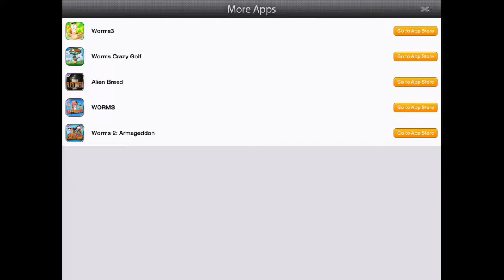Revolve for iOS Gameplay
Play (R)evolve, the winner of 2014's 'Great British Game Jam' -- FOR FREE!

Life is evolving on an alien planet and it's your job to protect it! Weather a constant bombardment of meteorites from outer space, spin the planet to save its inhabitants and evolve and spread life. The more life you can evolve and the longer you can keep it alive, the higher your score will be!

CUTE AND COLOURFUL ALIENS -- Play well and your planet will be teeming with green three eyed monsters!

FAST PACED TWITCH GAMEPLAY -- Those meteorites travel fast, spin the planet around to avoid the danger and keep your alien population alive and growing.

SIMPLE CONTROL SYSTEM --Simply tap the left and right sides of the screen to rotate the planet.

BEAUTIFUL RETINA DISPLAY GRAPHICS -- (R)evolve looks great, with beautiful HD graphics that take full advantage of retina displays.

GAME CENTER SUPPORT -- Log in with Game Center and post your high scores to the online leaderboards. Beat friends and strangers alike to climb to that coveted No.1 spot!

(R)evolve was prototyped in just 48 hours, as Team17's entry into 2014's 'Great British Game Jam'. The game came in first place, winning the competition! The theme for the competition was 'resilience' - our take on this being that the evolving life was resilient to the dangers posed.